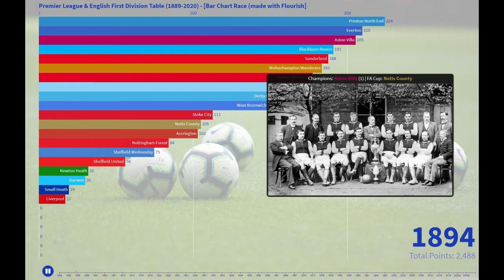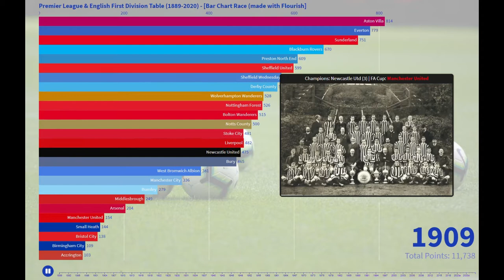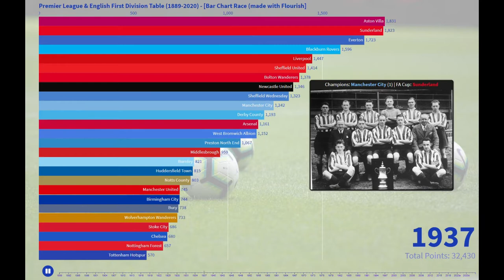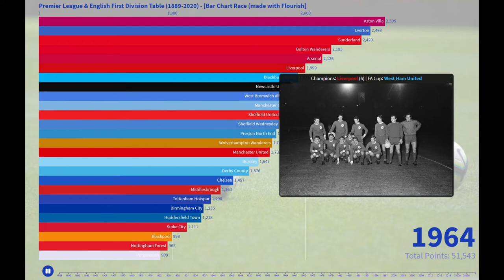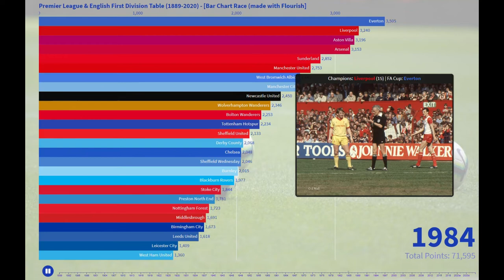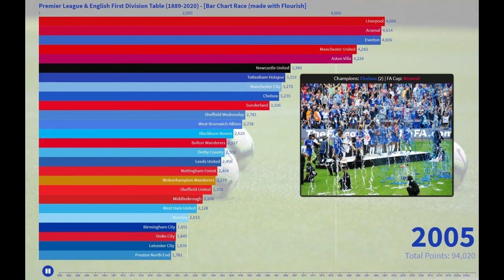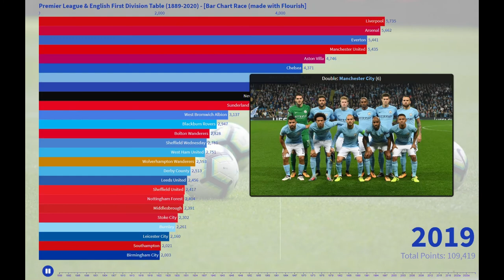Premier League & English First Division Table (1889-2020) Football Bar Chart Race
Description:
Boxing Day is a special day for football fans all over the world. That day we've picked to launch our Bar Chart Race with aggregate points of teams (TOP 26) participating in the first tier of English football from 1889 to 2020.

Project Team:
A team of five Greeks including:
- Pantazis Pastras (Crewe Alexandra fan)
- Stelios Linardakis (Aston Villa fan)
- Kostas Lapiotis (Liverpool fan)
- Sotiris Papatheodorou (Newcastle United fan)
- Petros Pastras (Arsenal fan)

Note:
The system of three points for a win was introduced in England in 1981.

Tool & Sources*:
1. The Bar Chart Race was created in Flourish
2. Background photo: Kelvin Stuttard
4. Data: Wikipedia, IMW, Footballandthefirstworldwar
5. Images: Wikipedia, Wikimedia, Pixabay, IWM, Picryl, Snappygoat

*Further information on sources used is available upon request.